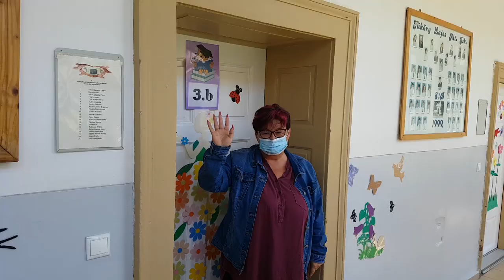Jerusalema tánckihívás - Tüköry Lajos Általános Iskola és AMI